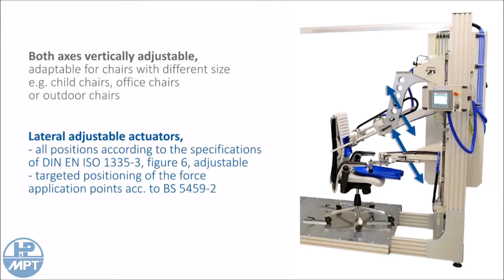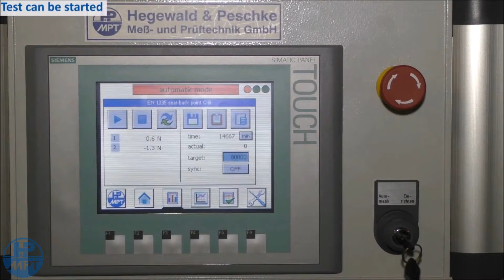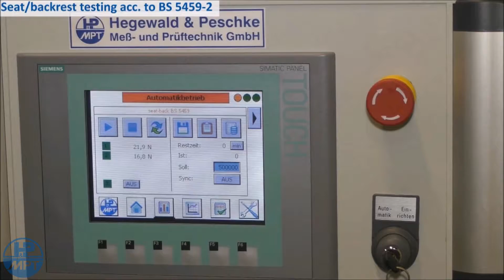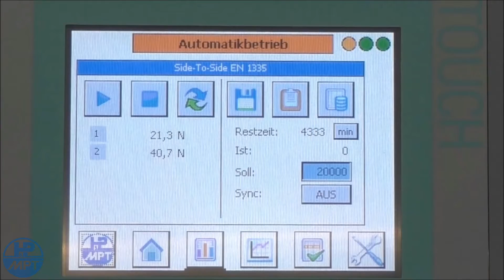Calmar one - furniture and component testing system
Standard conform testing acc. DIN EN ISO, BIFMA, BS, NEN, GB, etc.
• Modular flexible setup
• Easy to use
• Free input of testing parameters
• Wide range of testing systems, standard fixtures, clamping elements and pressure elements
• Single and universal testing rigs - easily modifiable and independently controllable for different
testing jobs
• Various options of control acc. demands

- Static load application
- Dynamic load application
- Durability testing/life-cycle testing
- Mainly load controlled
- Drawer testing position controlled